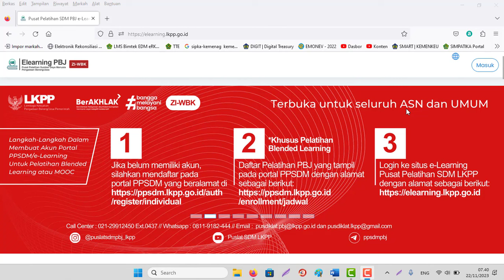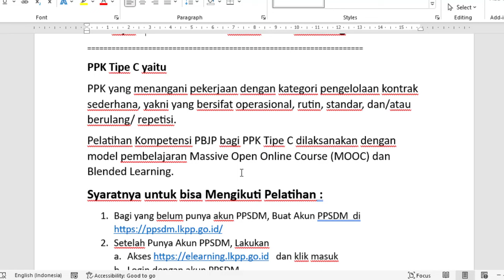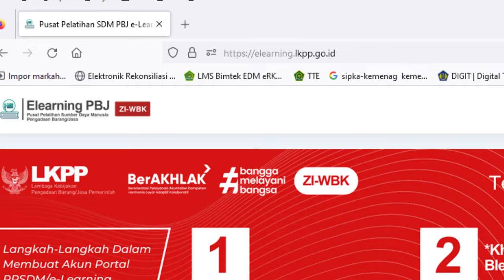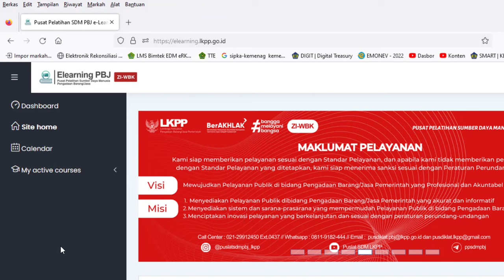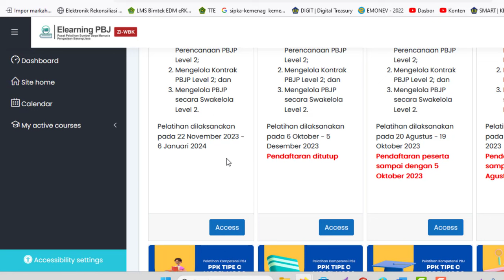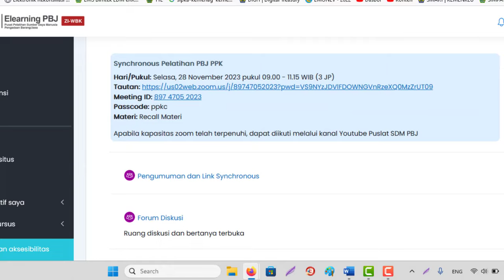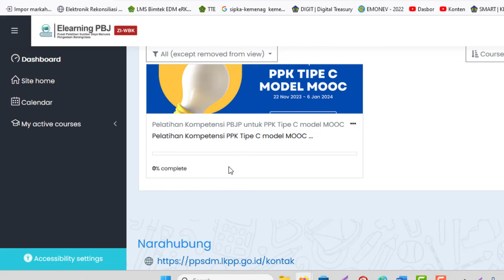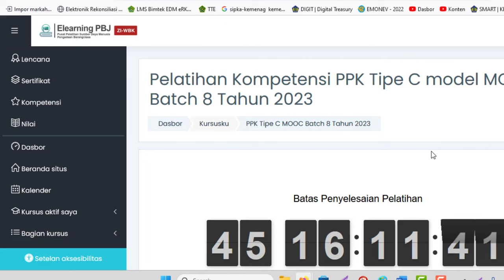Cara mendaftar & Mengikuti Pelatihan Kompetensi PBJP PPK Tipe C Model MOOC Tahun 2023 Elearning LKPP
PPK Tipe C yaitu
PPK yang menangani pekerjaan dengan kategori pengelolaan kontrak sederhana, yakni yang bersifat operasional, rutin, standar, dan/atau berulang/ repetisi.
Pelatihan Kompetensi PBJP bagi PPK Tipe C dilaksanakan dengan model pembelajaran Massive Open Online Course (MOOC) dan Blended Learning.
Syaratnya untuk bisa Mengikuti Pelatihan :
1. Bagi yang belum punya akun PPSDM, Buat Akun PPSDM di
2. Setelah Punya Akun PPSDM, Lakukan
a. Akses dan klik masuk
b. Login dengan akun PPSDM
c. Pertama kali login biasanya akan melengkapi profil
d. Silahkan isi form tersedia terutama yang warna merah dulu Klik Update Profil
e. Pilih Site home
f. Pilih Kategori MOOCs Klik dan cari pelatihannya
g. Klik Acces
h. Klik Pendaftaran mandiri
i. Ikuti  Kegiatan Pelatihan sesuai jadwal yang disediakan
j. Hingga Complete Selesai 100%